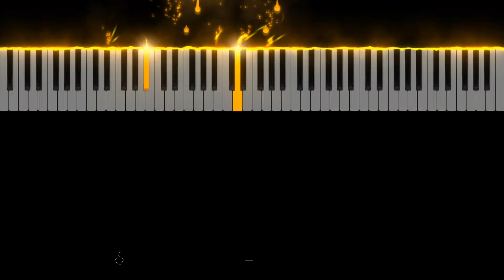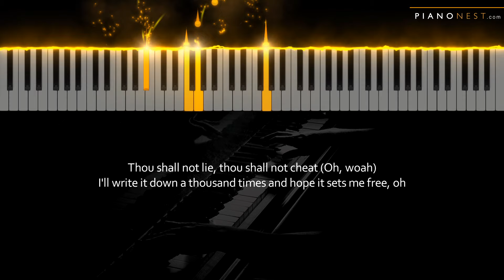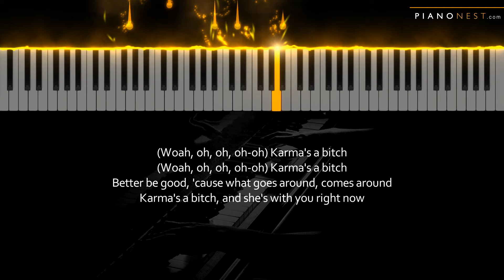JoJo Siwa - Karma - Piano Karaoke Instrumental Cover with Lyrics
Tempo: Variable
Key: Bb